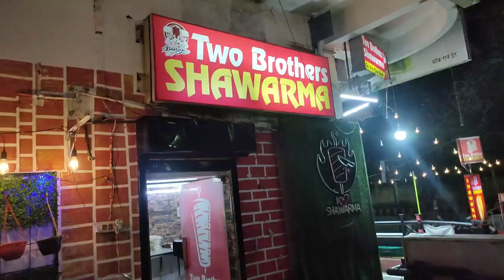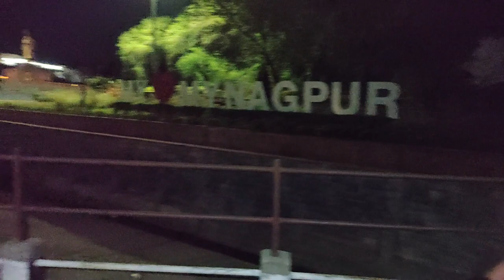Chilling out with my Roommate | Nagpur Vlog | Episode 5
so, stay tunned  for upcoming vlogs,

Video Team :
Tech gadgets I used :
ASUS TUF Dash F15 (2022), 15.6-inch (39.62 cms) FHD 144Hz, Intel Core i5-12450H 12th Gen, RTX 3050 4GB Graphics, Gaming Laptop (8GB/512GB SSD/Windows 11/Office 2021/Black/2 kg), FX517ZC-HN036WS
Realme XT (Pearl Blue, 128 GB) (8 GB RAM)
Cosmic Byte H11 Gaming Headset with Microphone (Black/Blue)
JBL Tune 760NC, Wireless Over Ear Active Noise Cancellation Headphones with Mic, up to 50 Hours Playtime, Pure Bass, Dual Pairing, AUX & Voice Assistant Support for Mobile Phones (Black)
More products that you can check out for sure:
Lifelong Regalia PowerNutri Mixer/Grinder/Blender/Shaker, 2 Stainless Steel Blades,2 Unbreakable Jars, 450 W Powerful Copper Motor (Black, 1 Year warranty, LLNBB001)
MuscleBlaze High Protein Peanut Butter with Whey Protein Concentrate, Creamy, 27 g Protein, No Added Salt, Dark Chocolate Spread, 750 g
Limited-time deal: beatXP Actifit Breeze Digital Weighing Scale with Backlit LCD Panel (Black), Electronic Weight Machine for Body Weight with 6 mm Thick Tempered Glass (24 Month Warranty)
chilling out with friends chilling out music chilling out songs chilling out wave beats music